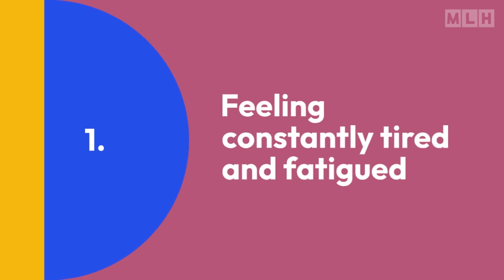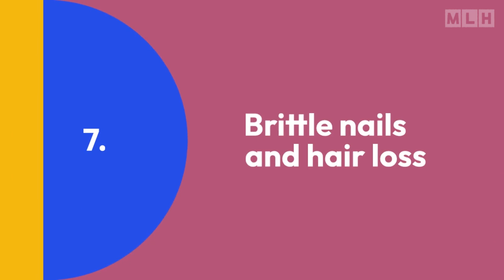Anemia signs and symptoms | 10 Signs and symptoms of Low Hemoglobin level in blood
Anemia is a common problem encountered by many children and adults due to different reasons. It is important to be aware of common signs and symptoms of anemia.

🟢 Must watch videos:
◾ Causes, Signs and symptoms of Low platelet count |Thrombocytopenia | Low Platelet count
◾Vitamin D help in Insulin production & sensitivity | Vitamin D deficiency & Type 2 diabetes mellitus
◾High Creatinine Levels: Common Symptoms and Causes of High creatinine levels you should know

▶️In this video you may watch:
0:09 Intro
0:19 What is hemoglobin
0:39 Symptom 1
0:49 Symptom 2
1:00 Symptom 3
1:16 Symptom 4
1:28 Symptom 5
1:39 Symptom 6
1:49 Symptom 7
2:04 Symptom 8
2:20 Symptom 9
2:38 Symptom 10

 🟡Stay Updated!
👍 LIKE for more health tips.
↗️ SHARE with your loving ones.
⌨️ COMMENT your experiences or questions.